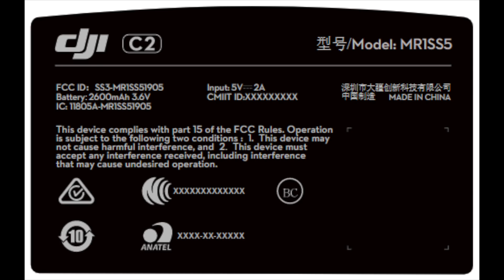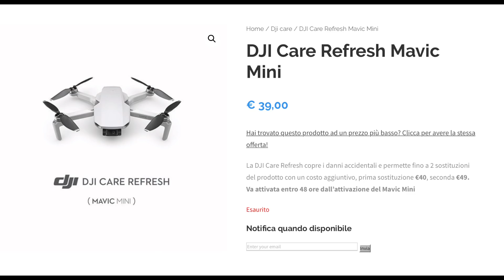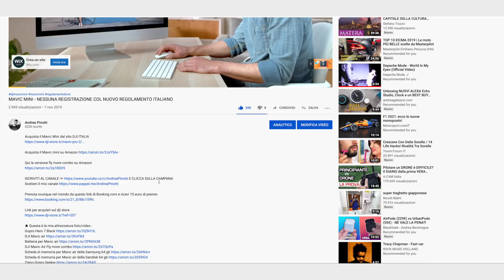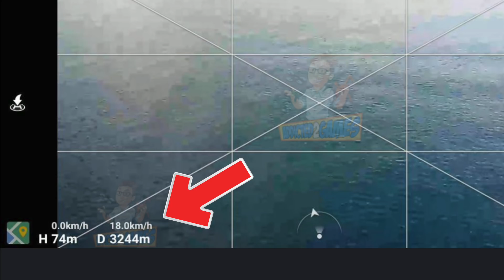DJI MAVIC MINI - CE O FCC? ECCO COSA VI CONSIGLIO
Acquista il Mavic Mini dal sito DJI ITALIA

Link per la DJI Care Refresh del Mavic Mini

Mavic Mini su Amazon

Mavic Mini fly more combo su Amazon

Link alla borsa per il Mavic Mini della Pygtech

Prenota ovunque nel mondo da questo link di Booking.com e ricevi 15 euro di premio

Scopri TOGHETER PRICE Ricevi in regalo €2.50 per NETFLIX, SPOTIFY, APPLE MUSIC, NINTENDO SWITCH ONLINE ti basterà registrarti cliccando qui

★ Questa è la mia attrezzatura foto/video :

Gopro Hero 7 Black
Batteria per Mavic air
DJI Mavic Air Fly more combo
Scheda di memoria per Mavic air della Samsung 64 gb
Zaino Gopro Seeker
Nikon d5600 con obiettivo 18-140 Treppiede manfrotto befree
Microfono unidirezionale RODEVIDEOMICRO
Polarpro custodia grande Mavic Air
Polarpro Filtri Mavic Air cinema series 6 pack